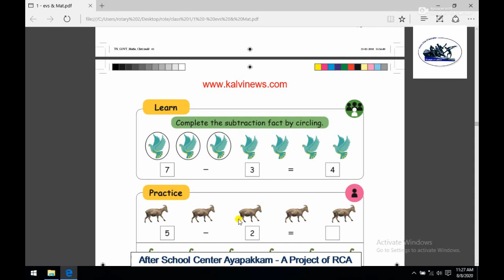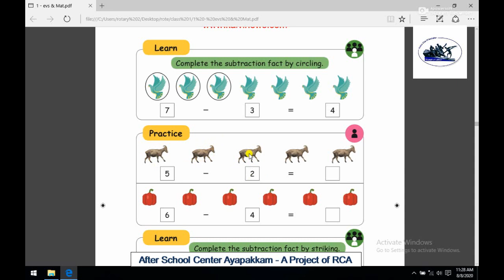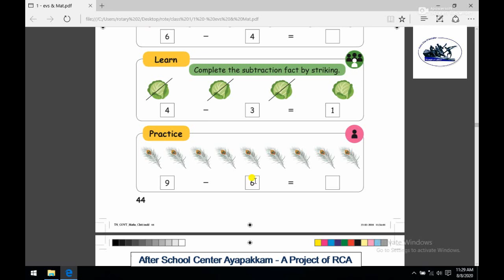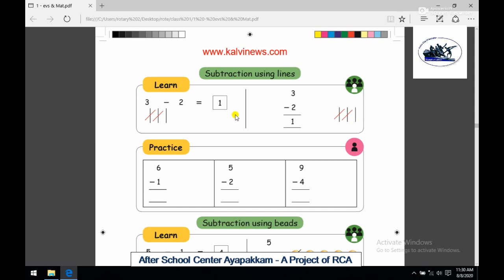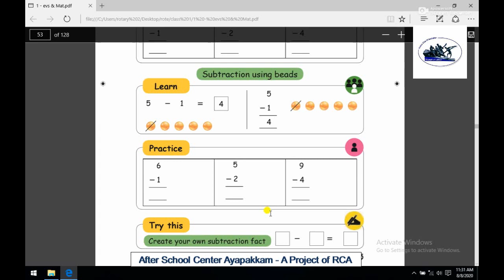Rotary Club of Ambattur Class 1st Maths Numbers Part 10 Complete the Subtraction Facts